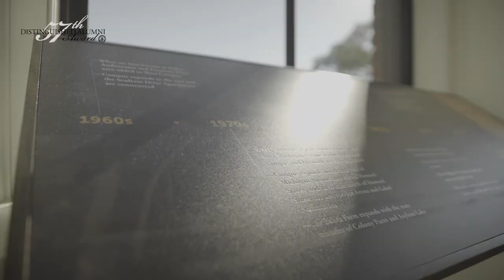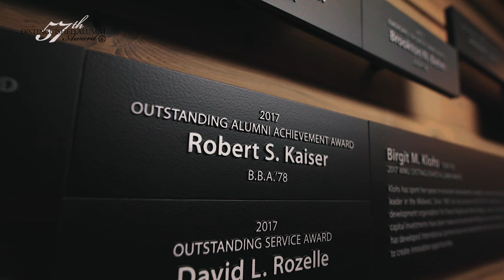2021 Distinguished Alumni Award Presentation: Robert S. Kaiser, B.B.A. ‘78